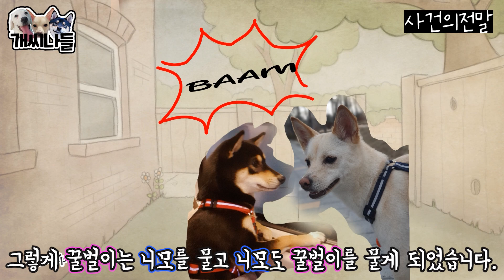아픈척하는 강아지 / 연기하는 신인 멍배우는 누구?! / A puppy pretending to be sick.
오늘도 다들 안녕하시죠?ㅎ
저희 개씨나네는 안녕하지 못한일이 일어났어요.
한번도 싸운적 없던 니모와 꿀벌이가 갑자기 흥분을 해서 서로 물게되었는데
니모가 생각보다 많이 다쳤었어요. 그치만 위험한 정도로 다치진 않았고 다행이 상처도 아주 잘 아물고 털도 이쁘게 잘 자라고 있답니다.
그런데 니모가 다친 이후로 회복과정에서 자꾸 다리를 들고 쩔뚝거리기 시작하길래 처음에는 걱정을 너무 많이 했는데 시간이 갈수록 아..이건 관심받기위한 행동이구나 라고 알아차렸습니다.ㅎ
그이후에 니모의 행동이 너무 귀엽고 웃겨서 여러분과 공유하고 싶어 이렇게 영상으로 제작해보았습니다.
우리 개씨나들 영상 재밌게 봐주세요~

🌈Profile

첫째💙
이름 : 니모(Nimo)
성별 : 女(female)
견종 : 시고르자브종 (Angel abandoned dog)
나이 : 2017년 2월생 (2017.02)
별명 : 아련보스(be awkward boss)

둘째💗
이름 : 꿀벌(Honey bee)
성별 : 女(female)
견종 : 시바이누 (Shiba inu black tan)
나이 : 2018년 10월생(2018.10)
별명 : 뿌셔몬(Destroy mon)

셋째💛
이름 : 소리(Sori)
성별 : 女(female)
견종 : 래브라도 리트리버(Labrador retriever)
나이 : 2019년 4월생(2019.04)
별명 : 섹시한 혀자(Sexy tongue girl)

넷째💘
이름: 시루(Siroo)
성별 : 女(female)
나이 : 2020년 2월생(2020.02)
별명 : 4차원소녀

BGM

Track : 참 나 어이가 없어서 / 여름밤의 꿈